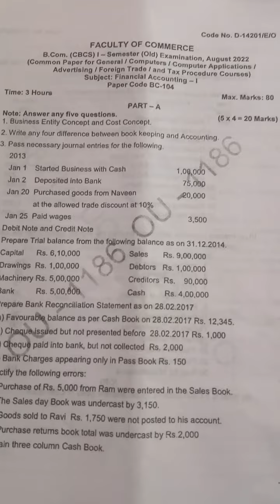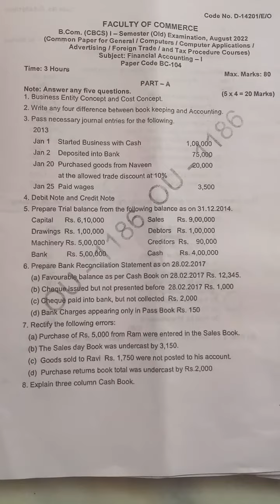itsb.com First year 1 sem Financial accounting question paper model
this is previous question paper bcom 1 sem ou